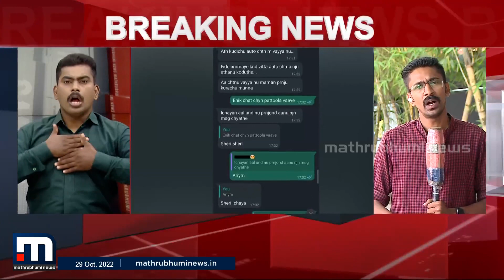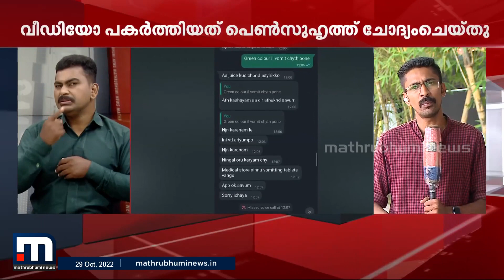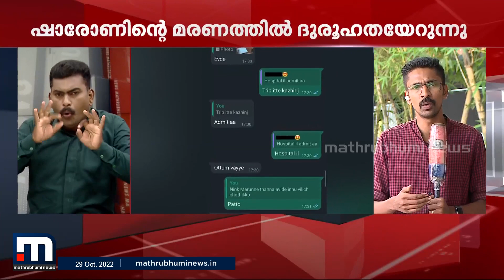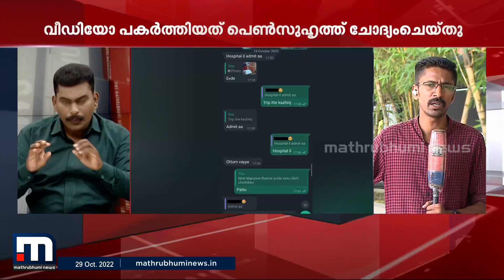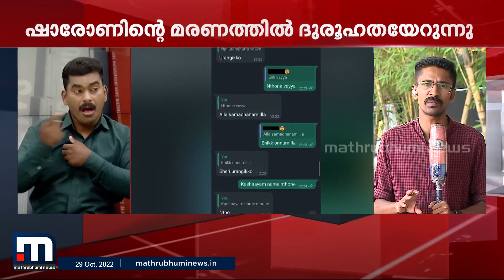മരണമൊഴിയില്‍ പെണ്‍കുട്ടിയെ കുറ്റപ്പെടുത്താതെ ഷാരോണ്‍ | Mathrubhumi News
പാറശാലയില്‍ പാനീയം കുടിച്ച് ഷാരോണ്‍ മരിച്ചതില്‍ ദുരൂഹതയേറുന്നു. ഷാരാണും പെണ്‍കുട്ടിയും ജ്യൂസ് ചലഞ്ച് നടത്തിയതിന്റെ വീഡിയോയും പുറത്ത് വന്നു.

Happy viewing!